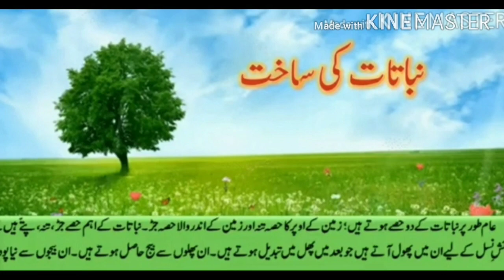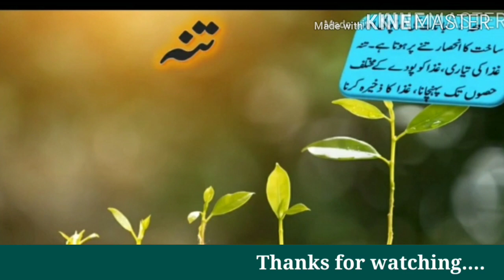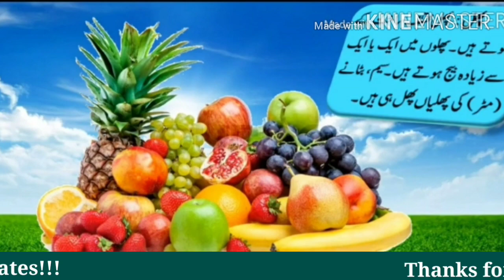جماعت پنجم کا سبق نباتات کی ساخت,5th class Nabatat ki Saath,نباتات کی Nabatat ki Saath AR EDUCATION